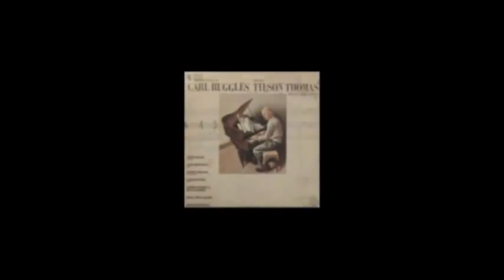Carl Ruggles Men and Mountains Michael Tilson Thomas, Buffalo Philharmonic SaveYouTube com